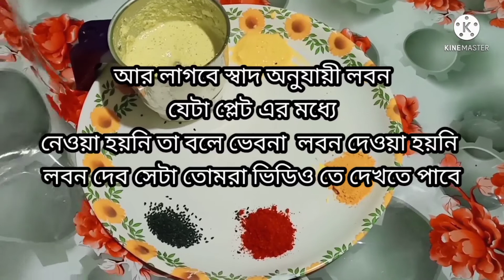খোকা ইলিশ মাছ এর তেল ঝাল ঠাকুমার হাতের|| sorse ilish recipe# bengali recipe#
Happy Life With Thakuma&Natni
Bengali Vlog & Recipe Channel